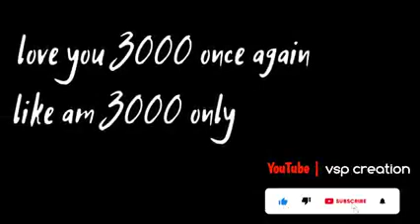iron man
mast video